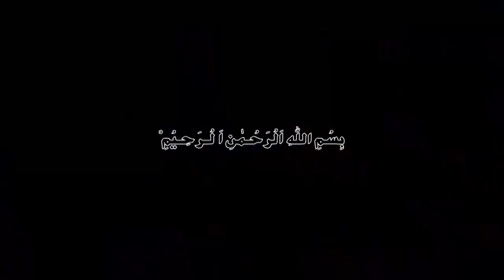Aquarius monthly Horoscope September 2022|Burj Dilo|September ka mahina Kaisa rahega|Zodiac Signs